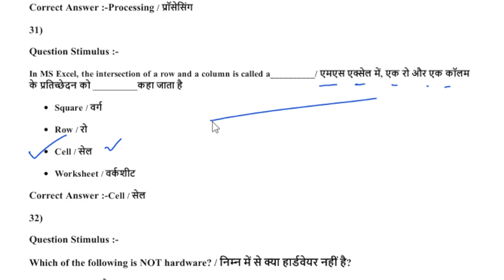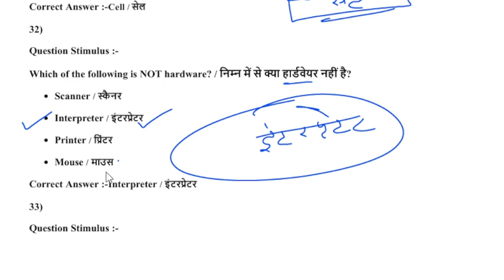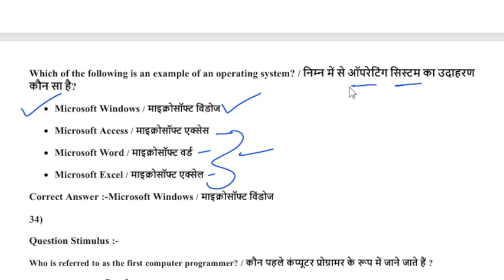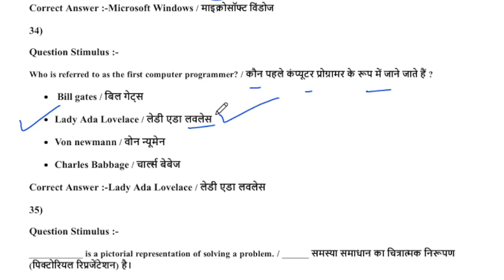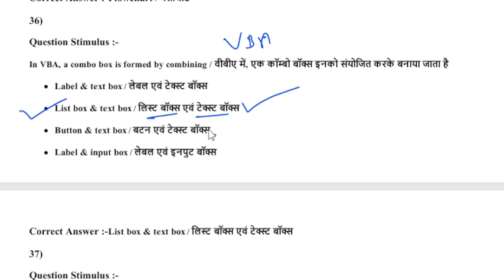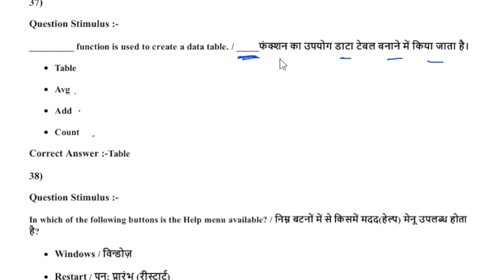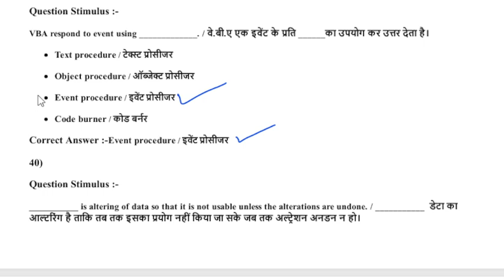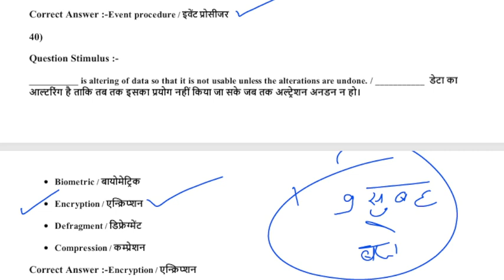ITI TRAINING OFFICER (TO) || ITI COPA TRADE CLASS || MP TO COPA COMPUTER CLASS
iti
iti to admit card
iti training officer admit card
iti training officer
iti trainee office
mp iti to classes
mp titi to copa class
tit to
mp tit exam
iti to class
iti to classes
iti to copa class
iti to online class
iti trainee
iti trainee officer class